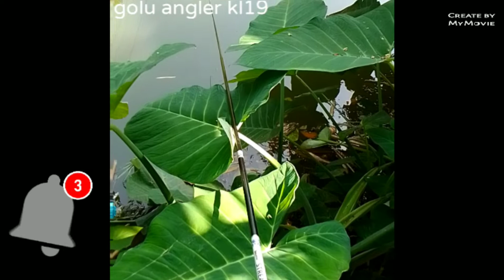fishing trip in traditional way. English comentry 😂😂😂# my ideas, tips and tricks.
I try to speak in English for improve my fluency and usages.